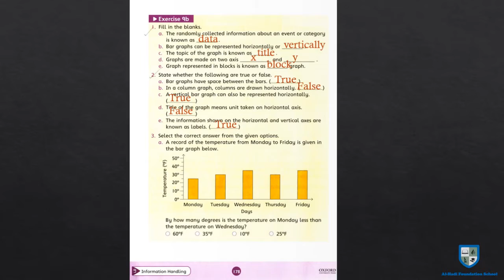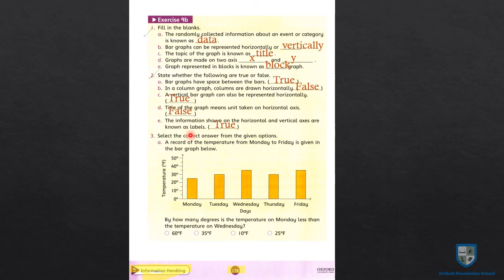Countdown 5 - Ex 9b - Q 1 & 2 - Page 178 - January 04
Scheduled for January 04